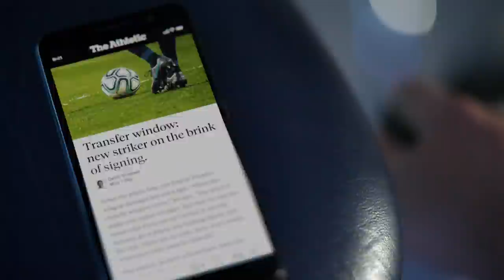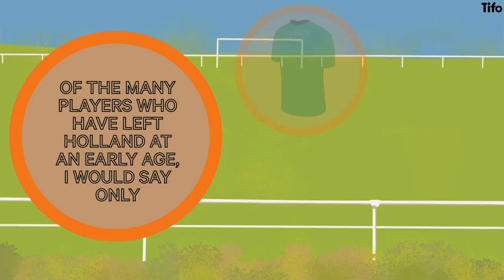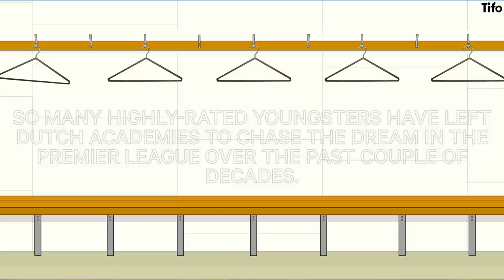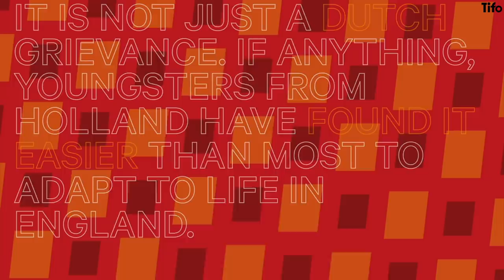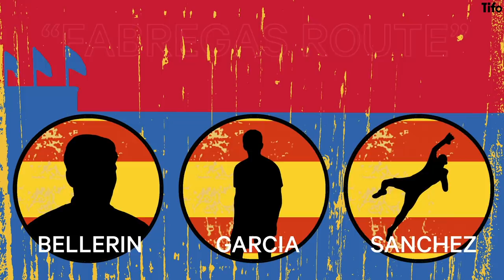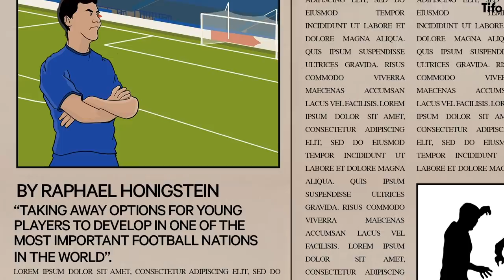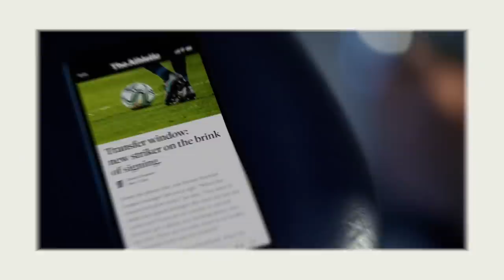Will Brexit weaken the Premier League?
As of January 1, when the Brexit transition period ends, it will no longer be possible for English clubs to sign overseas players under the age of 18. But is this a bad thing?

Oliver Kay takes a look.

This video is adapted from an article on The Athletic.